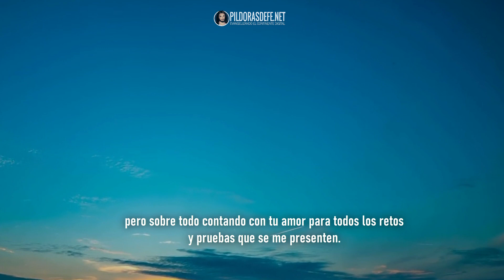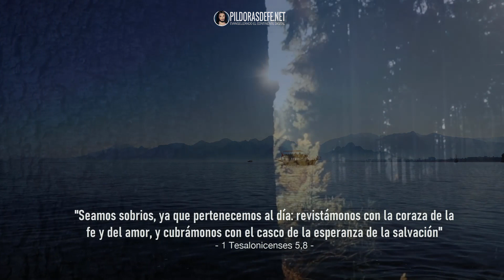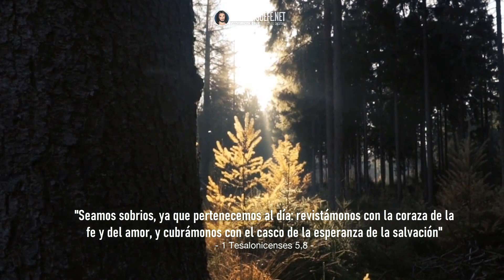Busca la paz de Dios y su Verdad, no quedarás defraudado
Busca la paz de Dios y su Verdad que todo lo supera, no quedarás defraudado jamás. Si buscas la paz de Dios encontrarás el amor y las fuerzas para ir adelante en tu vida con un corazón decidido y fuerte. Si buscas la Verdad de Dios, encontrarás la felicidad que no pudiste encontrar en ninguna otra parte.

Cuenta con Dios y su presencia, hoy, mañana y siempre, Él es lo más grande que te habrá pasado en la vida. A su, nunca te cansarás de perseguir la felicidad y alcanzarla de verdad, pues todo aquel que busca deseoso tener tus gozos y la paz de Dios, nunca quedará defraudado.

Busca la paz de Dios y su Verdad, su aliento de vida te sostendrá en esa búsqueda que no quedará sin respuesta, no quedarás defraudado por ningún motivo.

Pildorasdefe.net es un portal católico destinado a compartir oraciones, reflexiones, artículos de fe y ayudas para matrimonios con el fin de fortalecer nuestra fe y el amor a Dios.

Edición: Qriswell J. Quero
Narración: Andrea Pérez de Quero